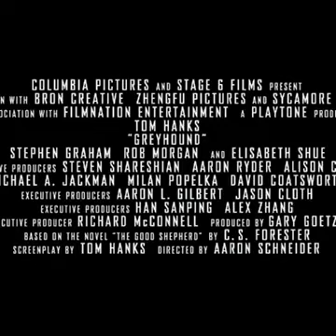Film kapal perang terbaik || Japan vs Unitid Stated